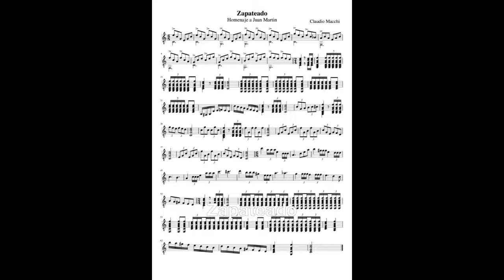Zapateado (Homenaje a Juan Martin) di Claudio Macchi